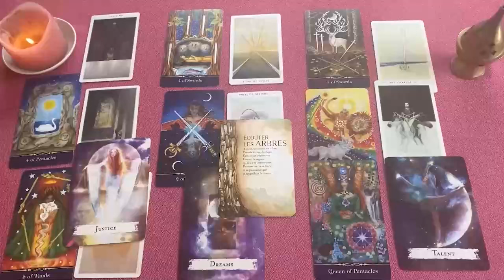ARIES VIENE ALGUIEN DEMASIADO TARDE OTRO AMOR CONQUISTA TU CORAZÓN ❤️ AMOR ARIES OCTUBRE 2024